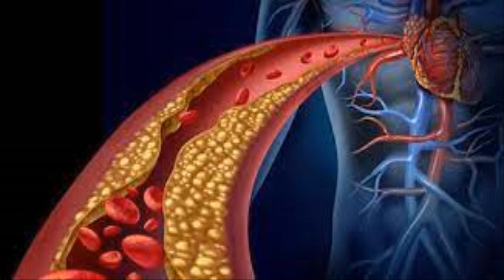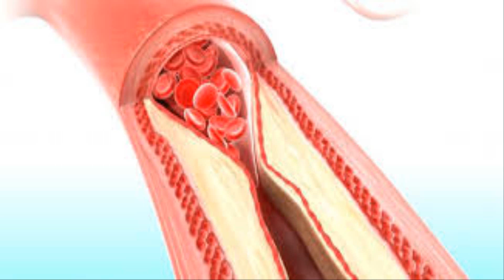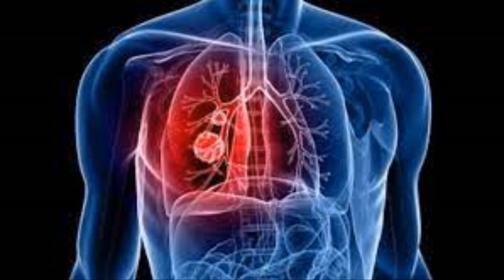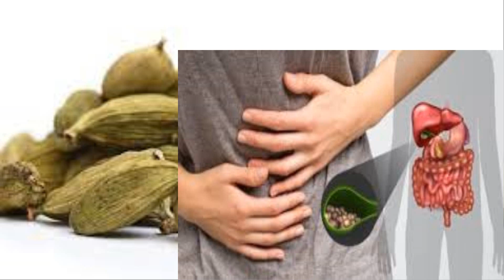تعرّف على قدرة الهيل العجيبة في علاج العديد من الأمراض الصعبة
للهيل أو الحبهان قدرة عجيبة في علاج الأمراض الصعبة فهو لا يعد منكّه للطعام فحسب بل له فوائد جمة ومنها في علاج الأمراض, تعرّف على قدرة الهيل العجيبة في علاج العديد من الأمراض الصعبة من خلال هذا الفيديو. من هذه الأمراض الشائعة: الوقاية من مرض السرطان,  يعزز صحة الجهاز الهضمي, خفض الكولسترول ويعمل على حماية الانسان من الجلطات الدموية, السيطرة على الوزن, يعالج الغثيان والقيء, يحسن رائحة وصحة الفم, العجز الجنسي لدى الجنسين, نزلات البرد, فاتح للشهية, علاج الصداع, يحارب الجراثيم, مضاد للالتهاب, يطرد البلغم من الشعب الهوائية, يحارب البكتيريا التي تتسبب في البثور وحب الشباب, مقاوم للسموم, مقاوم للشيخوخة, فوائده للشعر والعديد من الأمراض الأخرى.